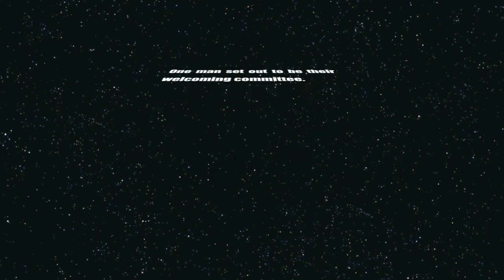Welcome To Earf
Invading aliens being welcomed to Earf.